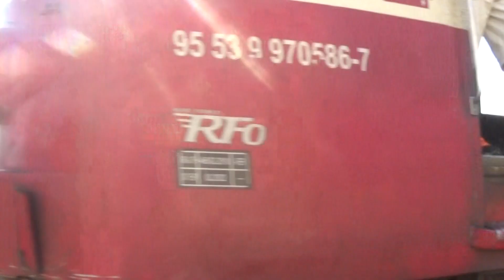R16153 Timișoara Nord Nerău în Sânandrei -03 august 2021